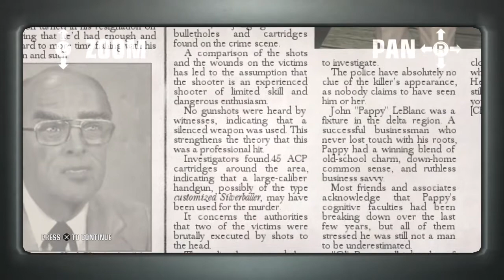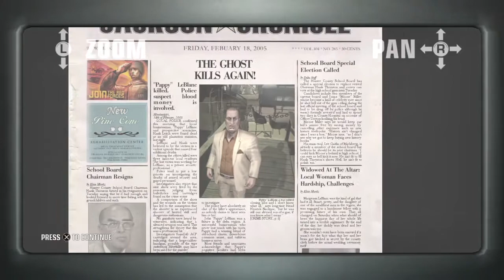Hitman: Blood Money HD - Till Death Do Us Part